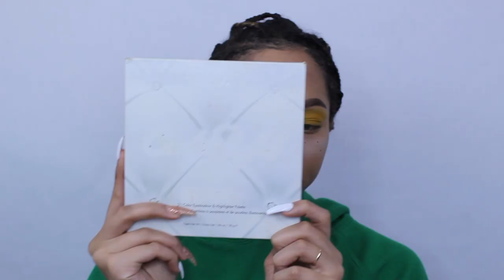IF APPS WERE PEOPLE!! (PART 1)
HELLO MY QUEENDOM! Like this video if you want PART 2! 😂

♡ About Me

Hey! I'm Sierra. I love sharing different types of videos with you guys. I also love creating comedy sketches and skits to make you all laugh along with showing you guys the beauty of makeup! Thank you for making this amazing journey possible! xoxo, Sierra